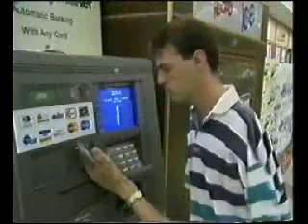How Lucky We Are !!!